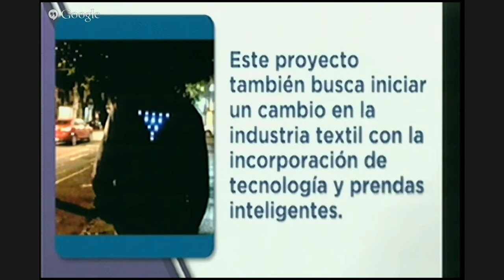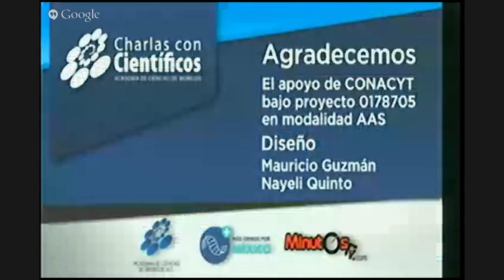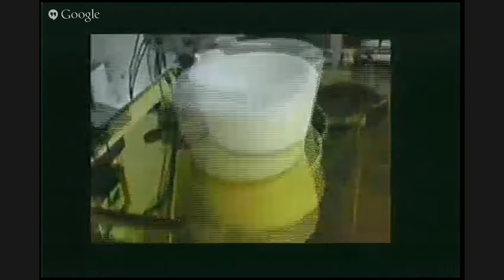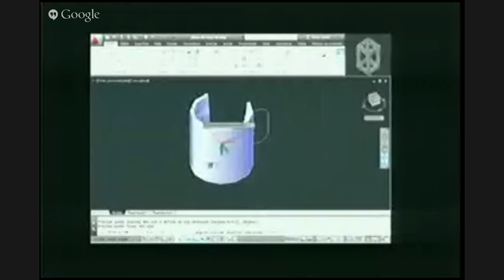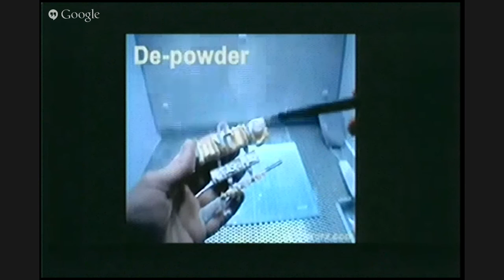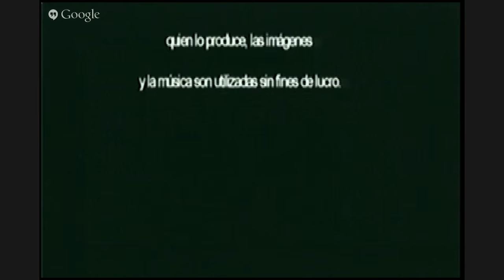Charlas con Científicos: Roberto Rivas. SafeRide.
Charlas con Científicos

Roberto Rivas
Cofundador de SafeRide
TEMA: SafeRide, chaleco inteligente para ciclistas